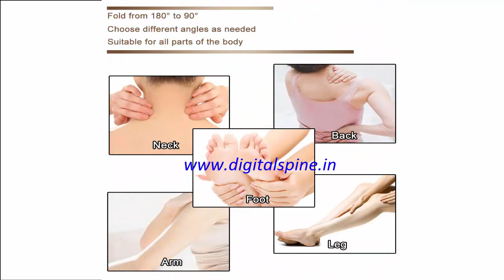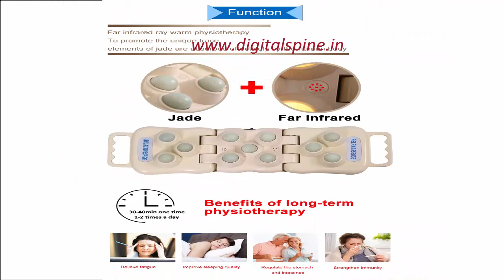Digital Spine 11 Ball Jade Thermal Therapy infrared Projector - Usage, Specification,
It has 11 original jade stones which produce far infrared rays with many healing health benefits.
All functions are present in its remote which makes it easy to operate.

Easy to change the acupressure point with the holding places provided on both sides.
Foldable feature helps cover joint problems easily
This thermal massage compact device is a 11 jade ball thermal massager which consists of original 11 jade stones. These 11 jade stones produces far infrared rays when heated inside with the help of halogen lamps. Temperature is easily controlled with the help of step-up & down buttons on its connected wired remote. The device is designed for safe operation & use. It is one of the cheapest manual foldable spine thermal massager available with us and works with same healing benefits as experienced by the people from some korean companies like ceragem. This is achieved by making its size small and using the same technology and working principle.